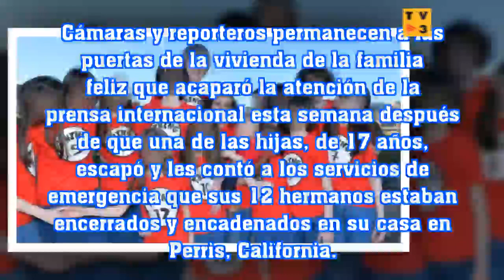La familia Turpin estaba en sus hogares, teniendo cautivos y niños secuestrados en California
SPAIN TV 3: La familia Turpin estaba en sus hogares, teniendo cautivos y niños secuestrados en California
los padres que mantenían cautivos a sus 13 hijos en casa